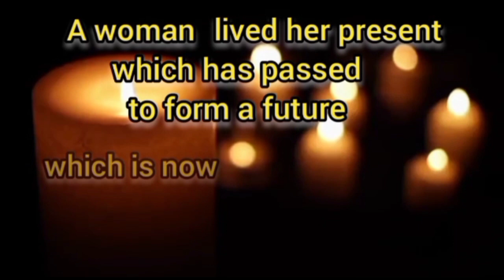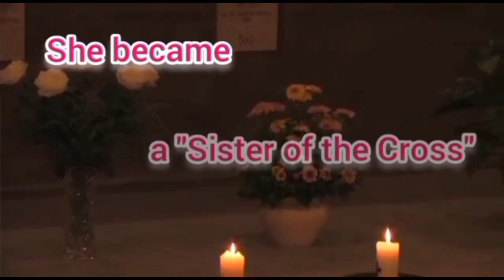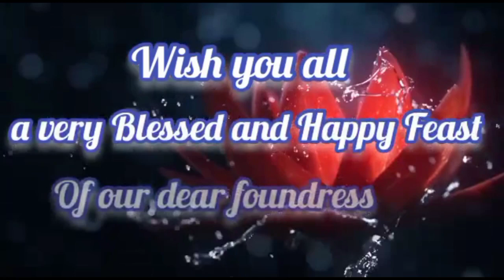Bl.Maria Theresa Scherer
Gratefully remembering our Foundress Bl.Maria Theresa Scherer on her Feast Day- 16th June.
Sisters of the Mercy of the Holy Cross,
South Province ,Bangalore.